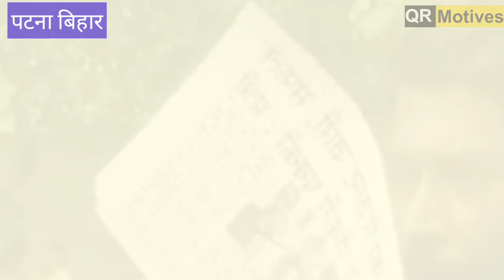Bihar STET Result Latest News || हजारों अभ्यार्थी पटना की सड़कों पर || Not in merit list Scam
7th Phase Bihar STET Niyukti
बिहार एस टी ई टी रिजल्ट,बिहार एस टी ई टी उर्दू रिजल्ट,बिहार विद्यालय परिक्षा समिति पटना
बिहार राज्य शिक्षक संघ,Bihar Board Patna,Education department Bihar Govt.
Bihar Stet 3 subject result
Anil kishor chairman BSEB Patna

Welcome to the " QR Motives" YouTube channel